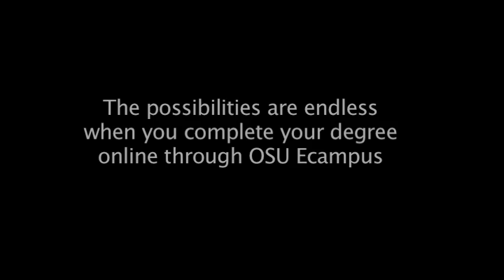OSU Commencement 2009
Breaking its own record for the fifth year in a row, OSU Ecampus graduated 171 online and distance students in 2008-09.  Take a minute to find out why some of our grads chose OSU Ecampus to complete their degrees online and discover the opportunities available to you through OSU Ecampus.